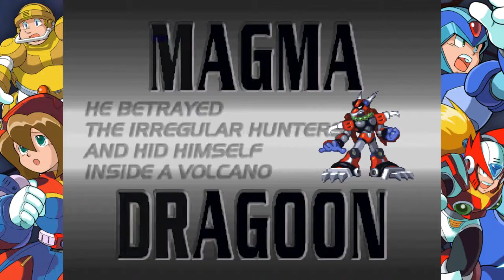1화 메가맨이 스팀으로? 20년만에 맛보는 록맨의 쓴맛 - 메가맨x4 (도바킴)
메가맨x4 (도바킴)